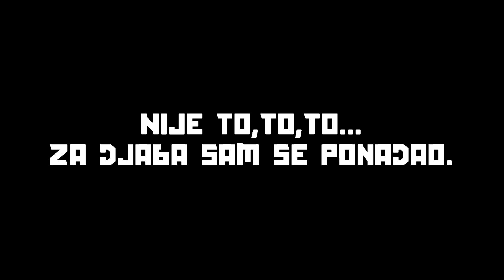ֆ ARK Survival Evolved Prezivljavanje ֆ Epizoda 4 ֆ Purlovia, Baryonyx, Basilosaurus & Ovis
I pozdrav svima ljudi moje ime je Banuto i danas smo igrali igricu ARK SURVIVAL EVOLVED!
-UZIVAJTE!

GAME-
-NickName(In CS:GO and Minecraft): Banuto
-ARK
-Texture Pack: No MC GAMEPLAY!

-Skype: /

-Texture Packs:
1.Texture Pack(Made by Banuto and AdoGFX)

Designers-
Intro Designers:

Thumbnail: Banuto
Banner: AdoGFX
Avatar: Banuto

Jos jednom hvala vam sto ste gledali ovaj klip!!!
-Hvala vam za motivaciju, pozdrav!